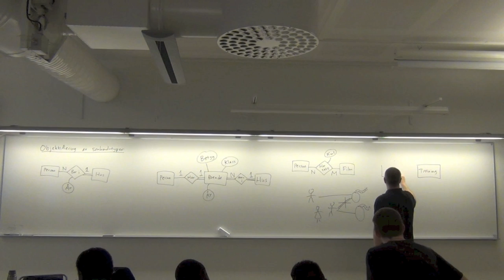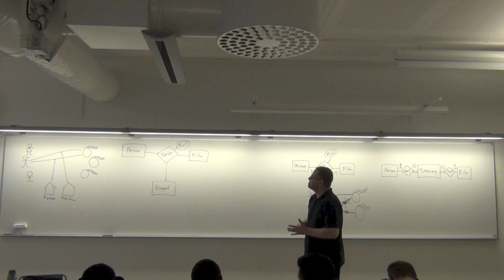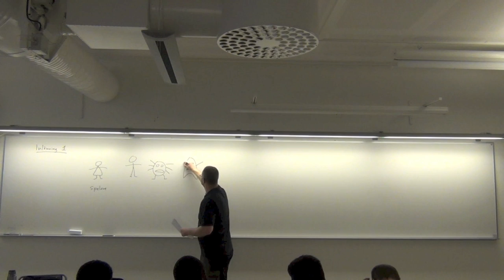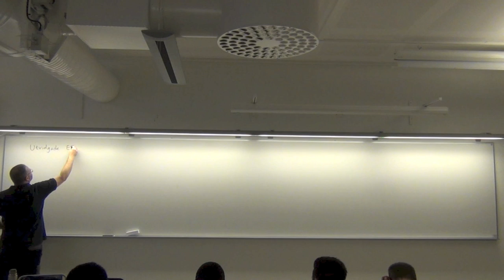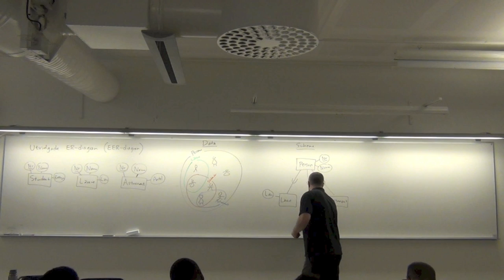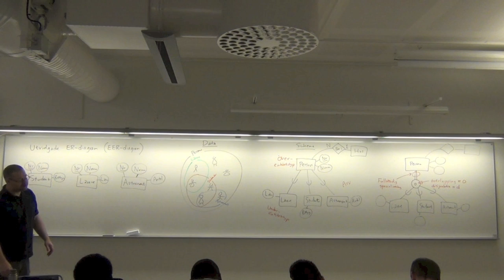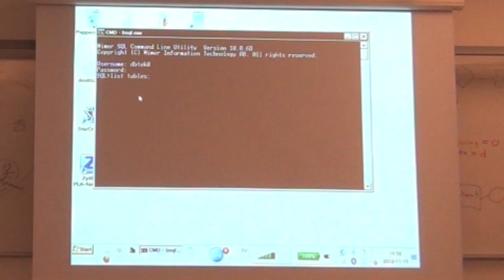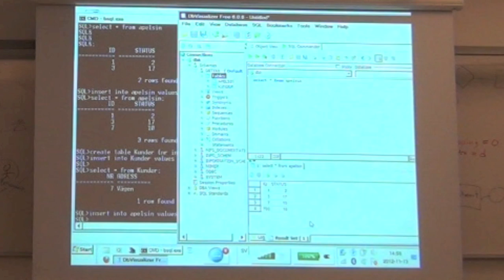Datamodellering med ER-diagram, del 2 (av 2)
Hur man beskriver världen med hjälp av ett ER-diagram eller EER-diagram.
Föreläsning 2 i kursen Databasteknik.